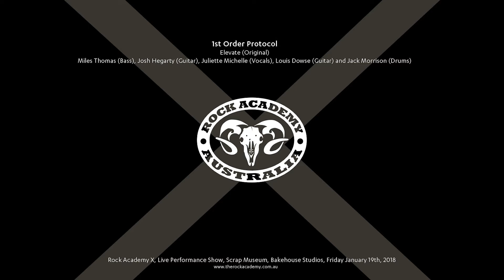1st Order Protocol - Elevate (Original)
Juliette blasts a great vocal out front of 1st Order protocol, with Miles on Bass, Josh and Louis on Guitars and Jack on the tubs.

Recorded live at Rock Academy X Performance Night at Bakehouse Studio's Scrap Museum.

January 2018